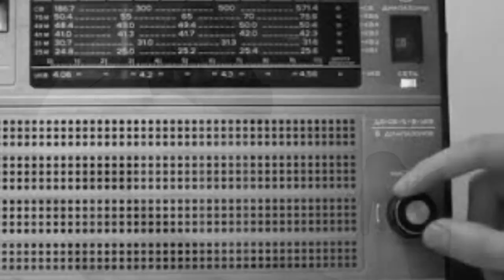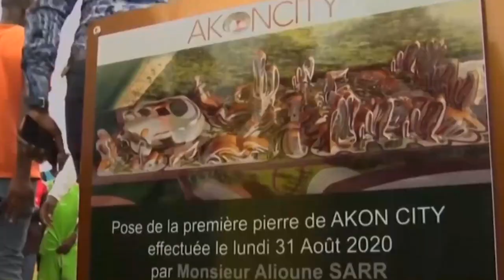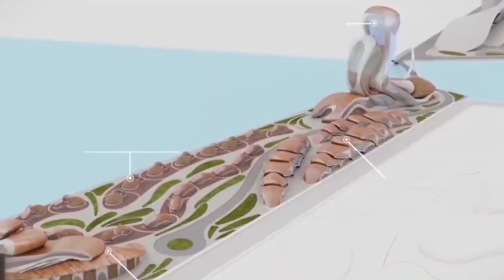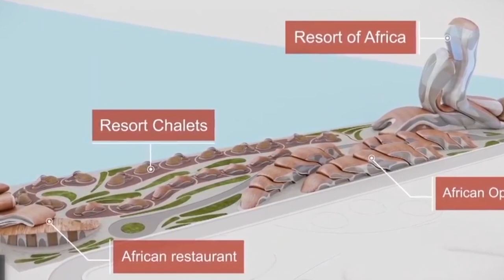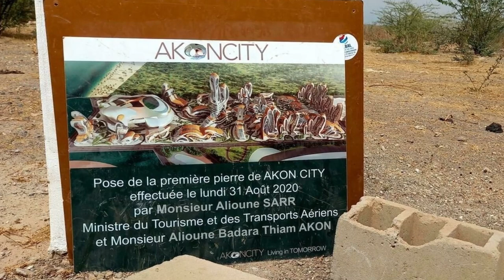The $6 Billion Akon City Project In Senegal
Akon unveiled a visualization of his city project in September of 2020. A 2,000-acre planned development is planned on the Atlantic coast, which will result in a futuristic city. The geographic location of Senegal is approximately 62 miles south of Dakar. Macky Sall, the president of Senegal, is backing the 'Akon City' project. Planned to have office, apartment, park, university, ocean resort, and a 5,000-bed hospital, the planned city includes condominiums, accommodations, amenities, features, functions, features, services, structures, and settings. The highest building in Dakar is 250 meters high. Akon Tower would stand at nearly 985 feet, making it by far the highest building in Senegal, the proposed Akon City centre. The road from the capital to the planned metropolis of Akon runs sometimes right along the coast, crossing villages inside. As for the city's physical appearance, Karaz envisions it as a "hyperdrive" version of a variety of world-famous cities: a hybrid of the Spanish coastline with the futuristic-looking skyline of Dubai, United Arab Emirates, and a dash of New York City's Madison Square Garden for good measure.